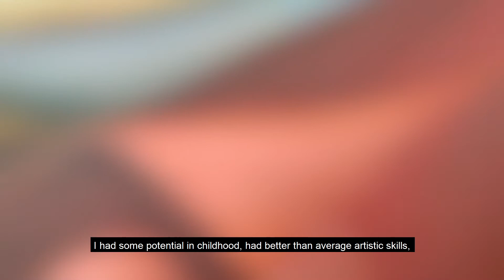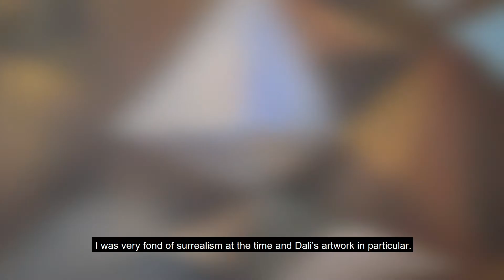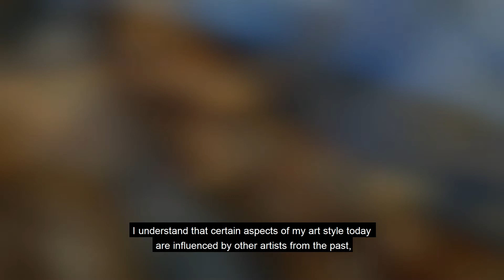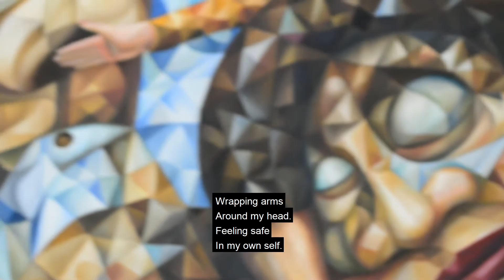CLOSE UP WITH...Alex Lavrov's "Self-Consciousness," "Safety," & "Molasses"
Alex Lavrov's Solo Exhibition, "Looking Inward," features three paintings that we go close up with "Self-Consciousness," "Safety" & "Molasses." Alex talks about his artistic journey and his thought processes when painting. Alex's work is a subtle nod to the likes of Dali, and yet has his own very distinct style. We look forward to seeing where Alex's work takes him, and we hope it brings him to new artistic heights.